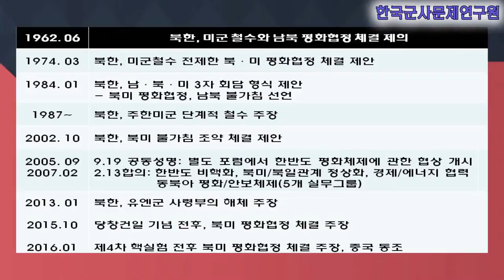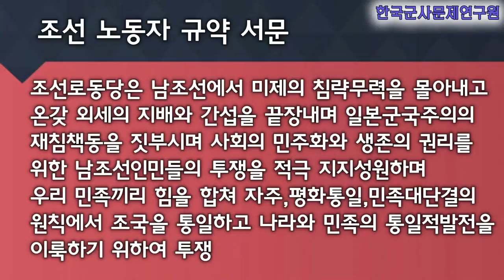평화협정은 평화를 보장 못한다 3부 북한은 왜 평화협정을 주장하는가